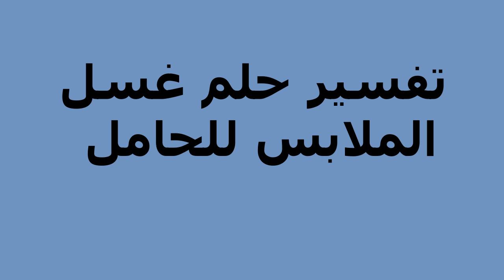تفسير حلم غسل الملابس للحامل